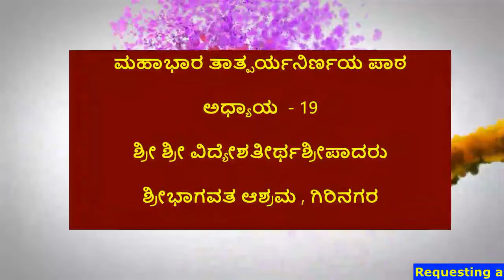04-10-2020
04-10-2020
Mahabharatha Tatparya Nirnya Patha
MBTN A19 S49